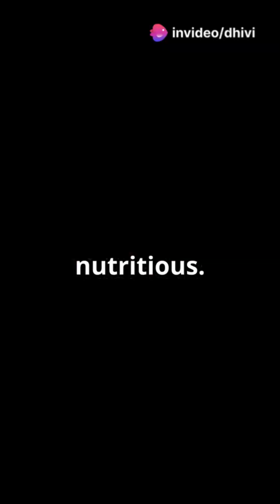Impact of Soil Health on Nutritional Quality of Crops and Human Health#soil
Soil health plays a pivotal role in determining the nutritional quality of crops, which directly impacts human health. Healthy soil is rich in organic matter, essential nutrients, and beneficial microorganisms that enhance plant growth and nutrient uptake. When soils are degraded, deficient in nutrients, or contaminated with pollutants, crops fail to accumulate vital minerals like zinc, iron, and magnesium, leading to nutrient-poor harvests. This deficiency can result in widespread malnutrition, weakened immune systems, and increased susceptibility to chronic diseases in humans. Moreover, poor soil health often requires higher inputs of synthetic fertilizers and pesticides, which may leave harmful residues in food and adversely affect human health. Therefore, sustainable soil management practices such as crop rotation, organic amendments, and conservation agriculture are essential for maintaining soil fertility, enhancing crop nutrition, and promoting overall human well-being.